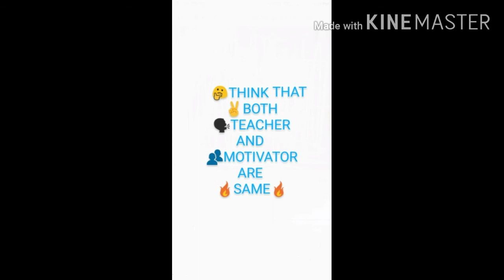Alakh sir and Sandeep mahasveri sir both given knowledge about new youtuber